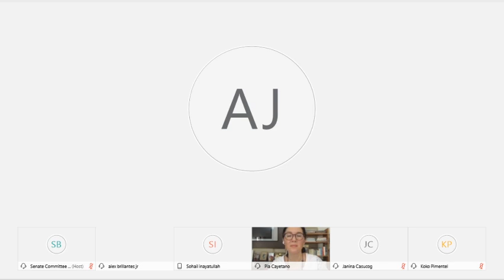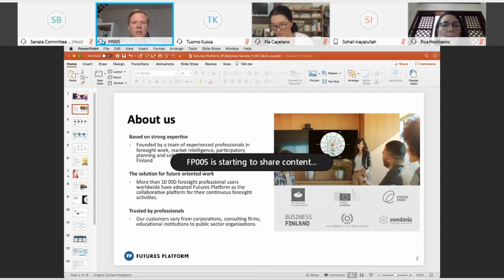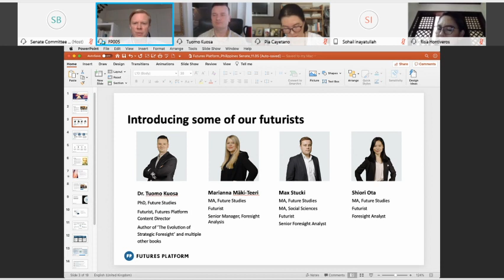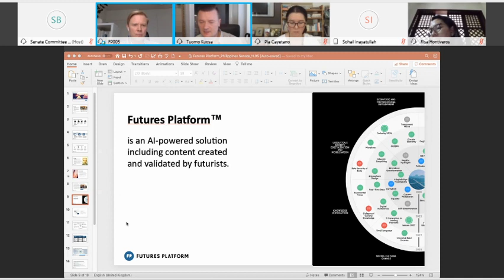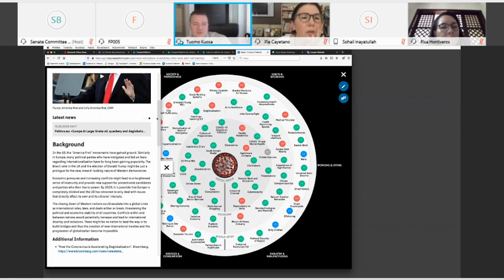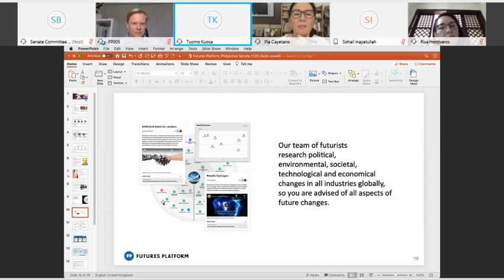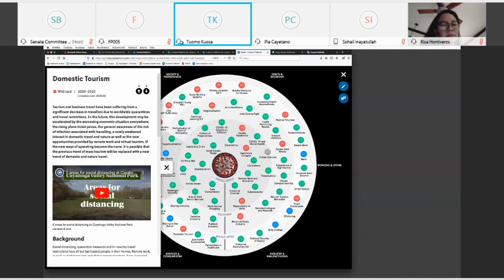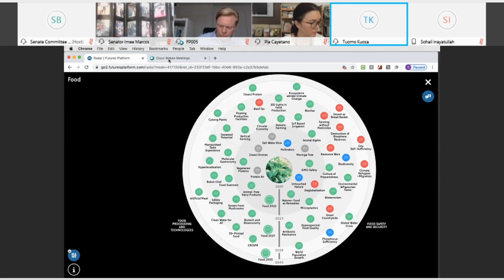Committee on Sustainable Development Goals, Innovation and Futures Thinking (May 12, 2020)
Agenda: P.S. Res. No. 393 - Hearing on the effects of the COVID-19 pandemic on various sectors, their innovations and strategies to prepare for and adapt to the new normal, and their action plans to prepare for all possibilities and outcomes in the new normal and Post-COVID-1